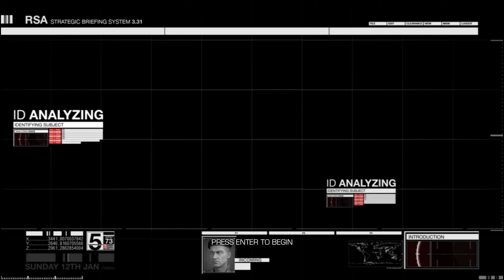Sniper: Ghost Warrior 2 | 01 | PC Gameplay / Let's Play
Make sure to watch this series in 1440p 60fps to get a better sense of the still amazing graphics of Cryengine 3 on Ultra settings.

Links

Music Used